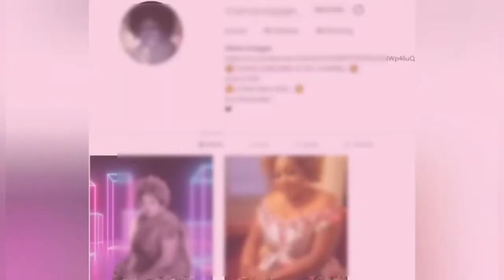Mama Swagger - OSAMA-MWEN - Mr & Mrs. K Iyamu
I'm Excited To Start This New Venture With You All! WE ARE JUST GETTING STARTED!!! ⛅

                       ⛅ SONG: Osama-Mwen - Mr. & Mrs. K Iyamu